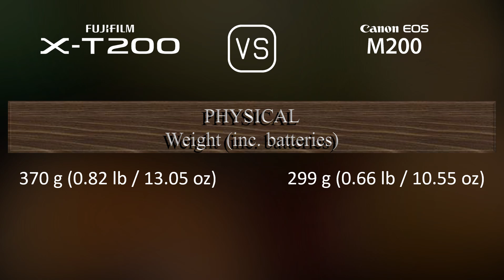Fujifilm X-T200 vs. Canon EOS M200: A Comparison of Specifications